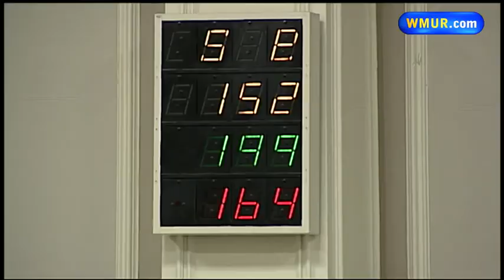NH House votes to kill casino gambling bill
The New Hampshire House votes to kill a plan to allow a casino to operate in the state.